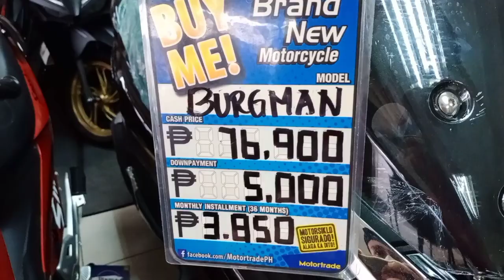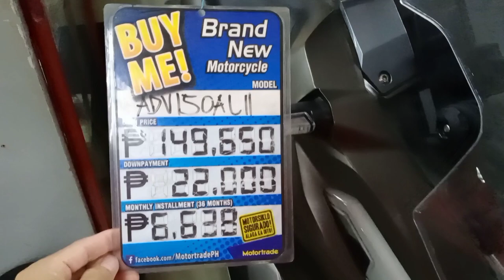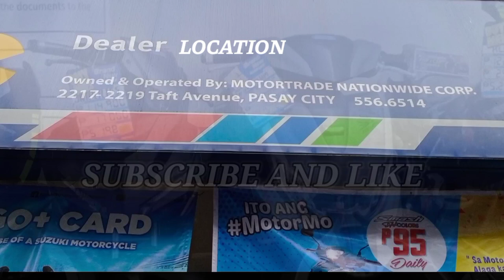BRAND NEW MOTORCYCLE UPDATE PRICE INSTALLMENT OR CASH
This is brand new motorcycle like honda adv 150  many latest motorcycle at motortrade dealer in Pasay city Philippines branch.Watch full video to see the price and motorcycle, don't forget to subscribe like and comment bellow.